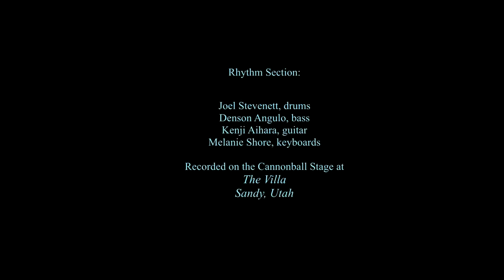'Uptown Funk' Mark Ronson ft Bruno Mars The Cannonball Band saxophone cover ft Eric Darius